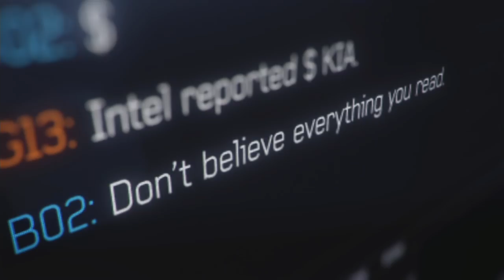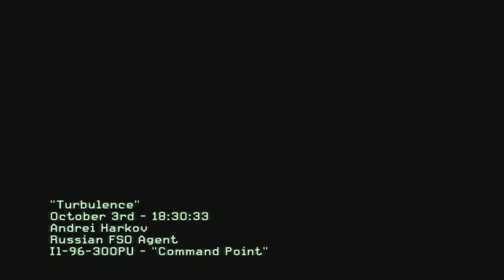BRF - Call of Duty : Modern Warfare 3 [Part 4]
Mission 4 - แรงกดอากาศ

ติดตามเนื้อเรื่องแปลไทยเกมอื่นๆ
ติดตามรับชมการเล่นแบบ Live สด